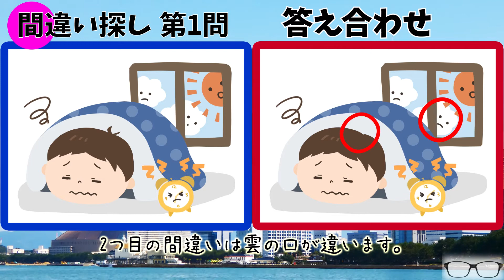Spot the difference 【間違い探しクイズ】日々の脳トレに最適！脳トレにおすすめの動画ゲーム【全3問】#33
今回は、おすすめの間違い探しクイズをご紹介します！

間違い探しは、眼トレ・脳トレ・認知症の予防に最適なゲームの一つとして知られています。
間違い探しを行うことで、「空間認識」や「集中力」、「注意力」を鍛えることができます。

問題は全部で3問。2枚のイラストをみて3つの間違いを探してください。
問題の制限時間は90秒となっています。制限時間内に間違いを見つけられるように目をフルに動かして、脳をフル回転させながら取り組んでくさい。
おうち時間の過ごし方に最適なクイズです。

音声 by VOICEVOX:四国めたん